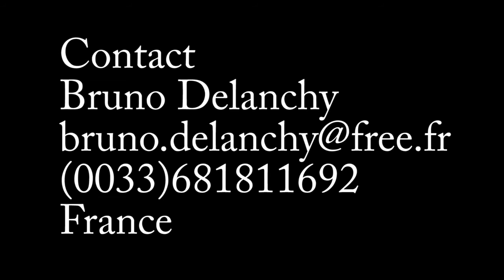DEL jazz trio LIVE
Bruno Delanchy,  Sangoma Everett ,Jérôme Lefebvre
Le DEL jazz trio  joue un jazz actuel à partir des compositions du groupe. Bruno Delanchy (orgue Hammond) et Jérôme Lefebvre (guitare électrique) ont proposé au batteur américain Sangoma Everett (batteur occasionnel de Miles Davis) de les rejoindre pour apporter une touche jazz-fusion à leurs compositions personnelles.
Résidant tous les trois dans le Jura, cette proximité leur a permis de cimenter le son du trio - une formule instrumentale festive où chaque musicien s’exprime avec plénitude.
Le public entendra une musique mélodieuse puissamment soutenue par les tambours de Sangoma Everett. Le répertoire du trio rend notamment hommage à John Abercrombie et John Scofield, deux jazzmen qui ont porté la formule orgue-guitare-batterie à son expression la plus moderne.